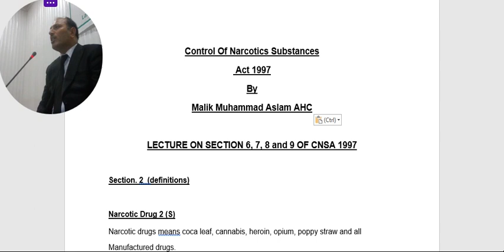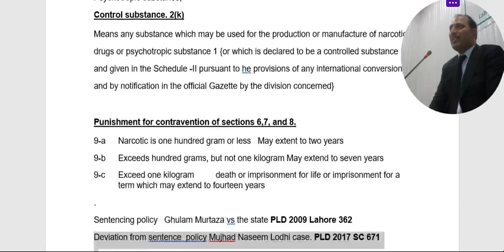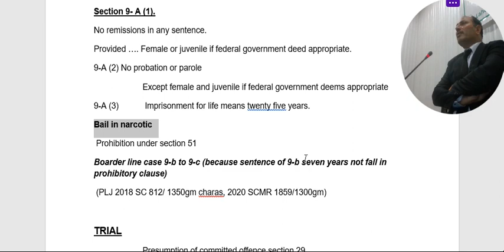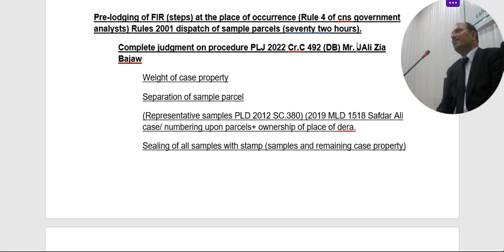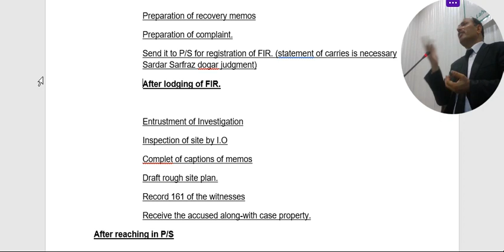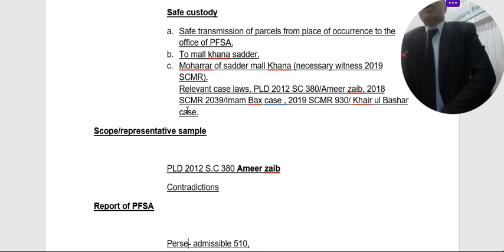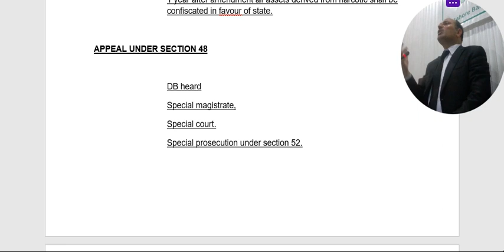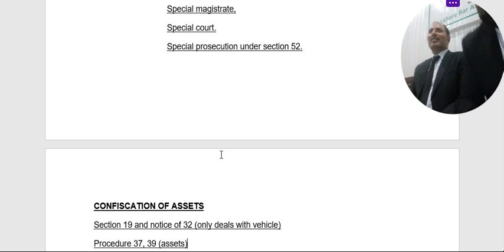Lecture 10:Control Of Narcotics Substances Act 1997,Malik Muhammad Aslam, AHC, Bar Vocational Course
Control Of Narcotics Substances Act 1997
By Malik Muhammad Aslam AHC

Punishment for contravention of Section 6, 7 and 8: Whoever contravenes the provisions  of  Sections  6,  7  or  8  shall  be
punishable, section 9c or section 9b

This Lecture was delivered on 24th of July, 2023 in first Bar Vocational Course organised at Civil Court, Aiwan e Adal Lahore, with the collaboration of Lahore Bar Association and Punjab Bar Council.